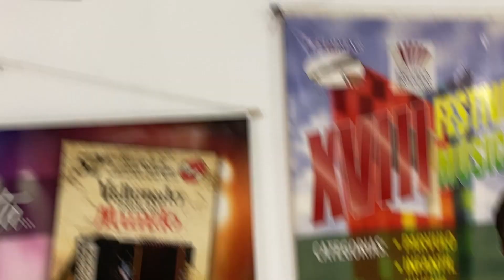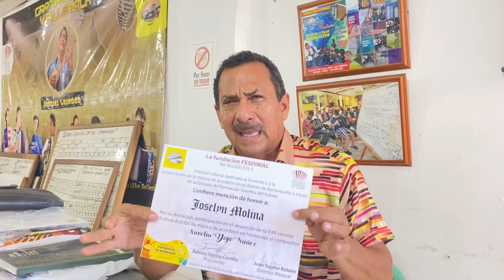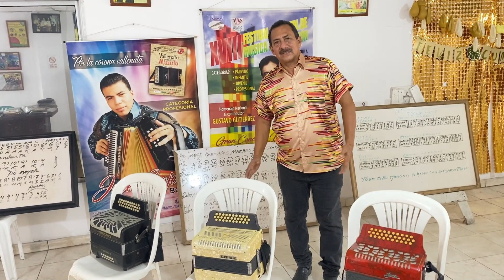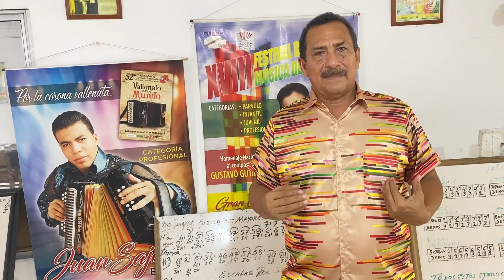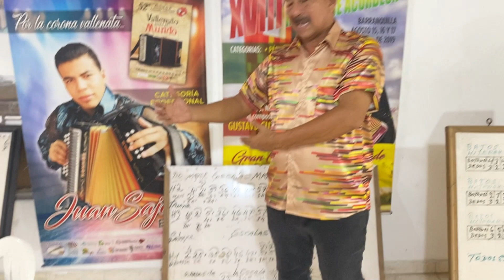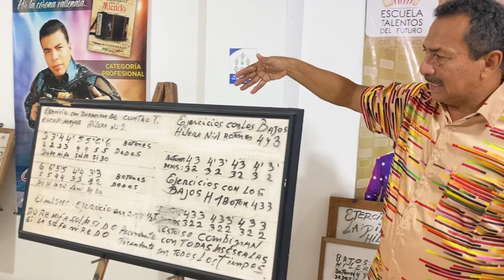CONVOCATORIA PARA PROYECTO DE FORMACION ARTISTICA FESDIMAC 2023